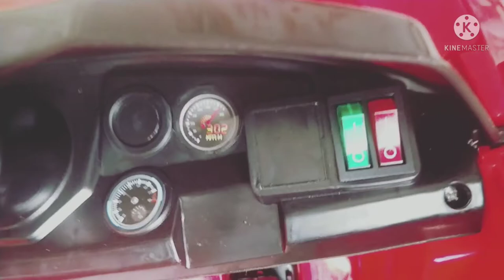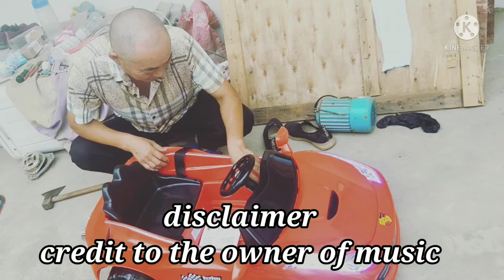UNBOXING BABY WENHAO NEW COLECTION🚗🚕| Ann bicolana vlog |vlog#70🇨🇳